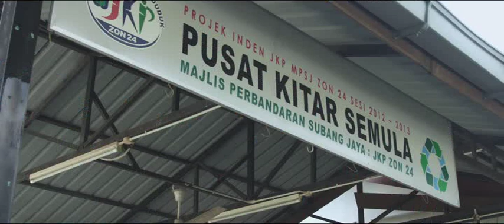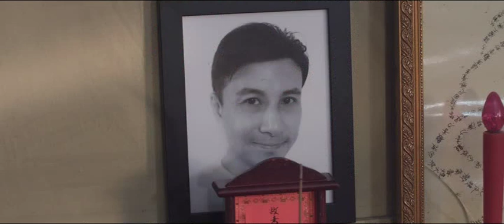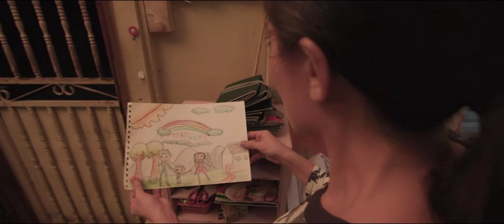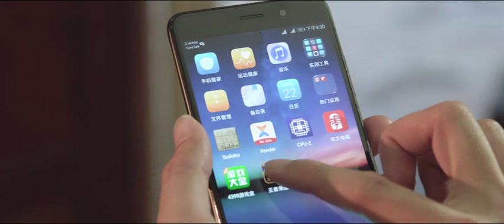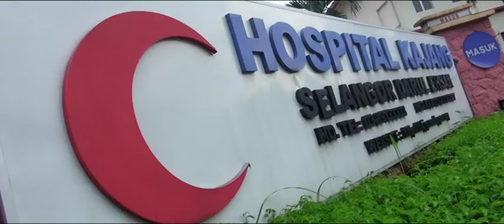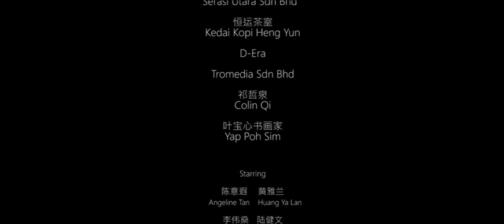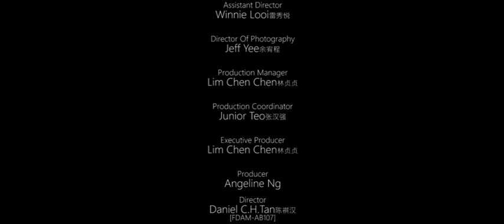马来西亚电视电影《忘了爱您》(此影片纯粹以作分享用途 版权属RTM2所拥有 若触犯版权 请告知拿下影片)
《妈妈》("忘了爱您"片头曲)
作词: 黄福庆
作曲: 曾焕和
编曲: 曾焕和
演唱: 陈美娇

每当夕阳西下 你在门前老树下
风雨不改的 等我回家
每当我不听话 你却拿我没办法
默默撑住气 不给我惩罚

你为命运挣扎 你把眼泪轻轻擦
但是我看见 你的伤疤
你为生活累垮 从不怕天崩地塌
坚强的妈妈 你真正伟大

妈妈 亲爱的妈妈 为了生活我离开家
外面风吹雨打 这点苦算什么呀
妈妈 亲爱的妈妈 你就不要为我牵挂
历经沧桑变化 孩子都已长大啦

妈妈 亲爱的妈妈 由我来承担这个家
你已老去年华 就好好享清福吧
妈妈 亲爱的妈妈 给我一点时间好吗
你的恩惠记下 我一定会来报答

《心里话》("忘了爱您"片尾曲)
作词: 黄福庆
作曲: 席迎家
编曲: 王峻民
演唱: 陈美娇

那么多年 的栽培 为我 付出一切
总是在失意的时候 夜里 偷偷流泪

历尽沧桑 的岁月 看你 白发如雪
心如刀割 的感觉 也许 你看不见

我爱你 不常挂嘴边
不会用语言 表达这一切
但是我 爱在心扉
就在身边 不曾走远

感谢你 给我恩惠
心再痛再累 也无怨无悔
有生之年 有你相随
情愿苦 情愿受罪 都为你奉献

说出了心里话 一辈子 爱你

感谢你 给我安慰
你任劳任怨 爱那么珍贵
永远记得 你的教诲
你的爱 一生无悔 是心甘情愿